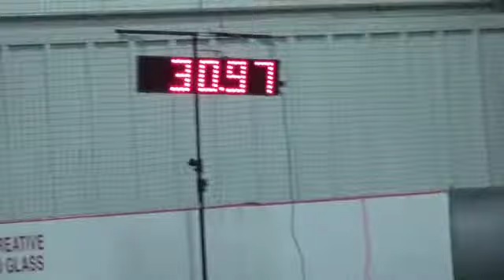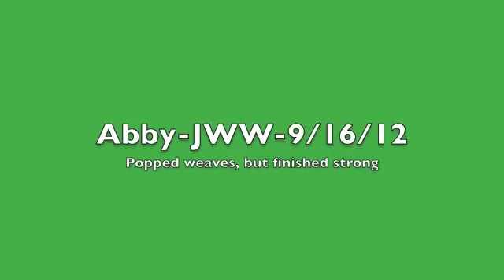Abby-BOTC and practice teeters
Abby-BOTC runs, including QQ, practice teeters